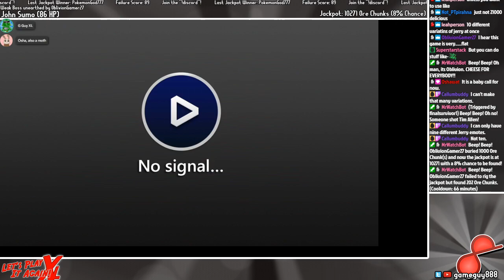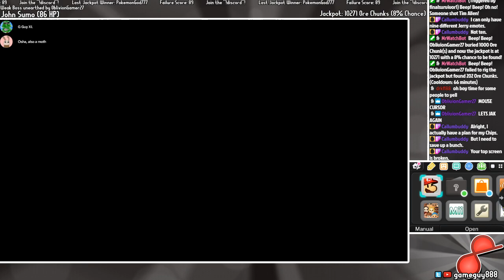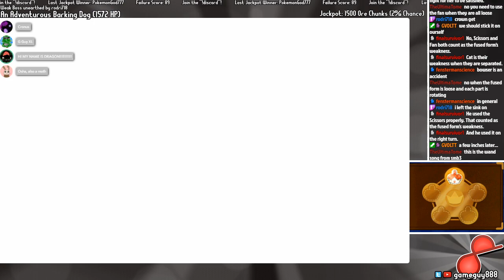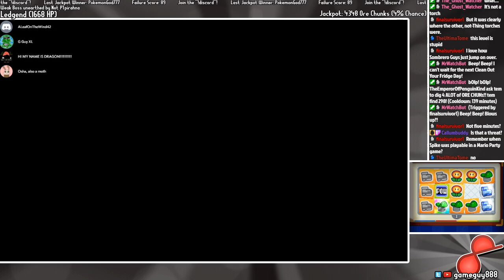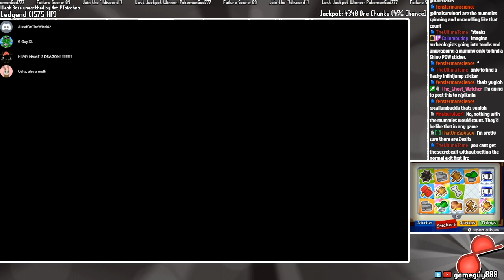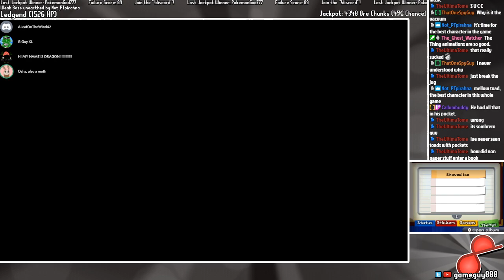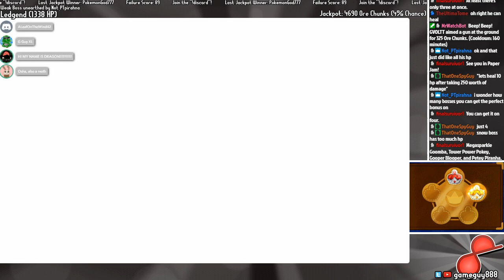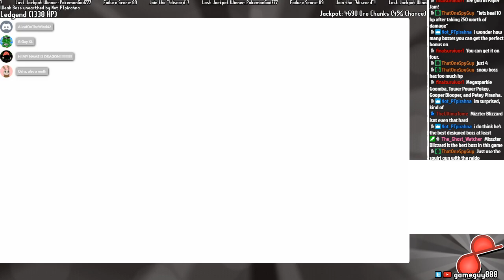(LPIA XL) Paper Mario Sticker Star - [11] Fountain of Mystery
Where does this fountain go?